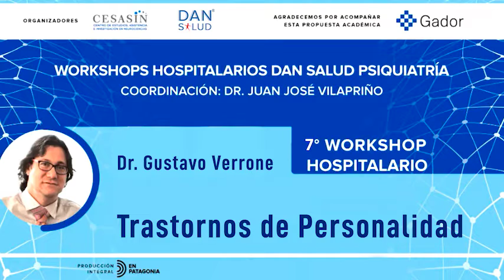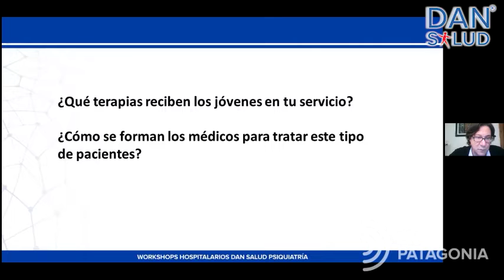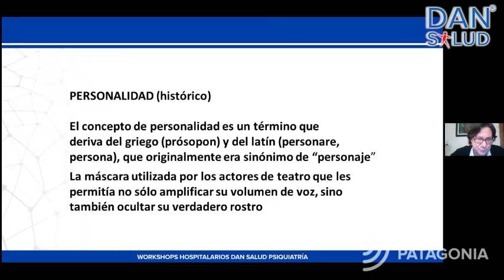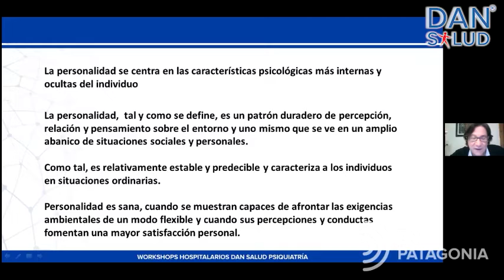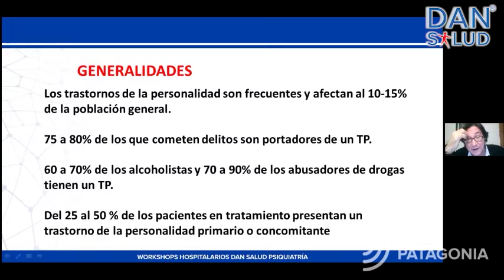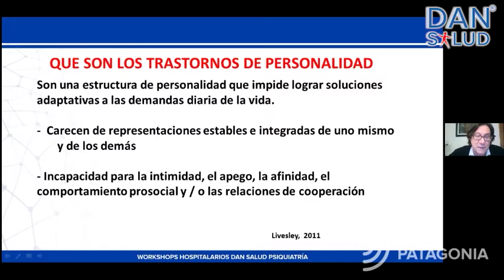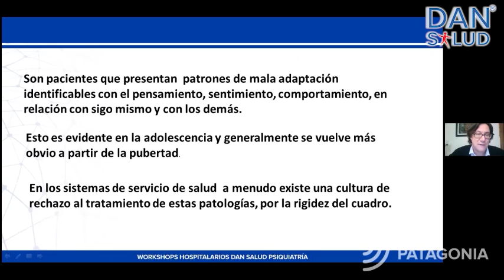Trastornos de Personalidad - DAN SALUD Workshop Hospitalario Psiquiatría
Trastornos de Personalidad - 8 de Julio de 2021
Coordinador: Dr. Juan José Vilapriño
Disertante: Dr. Gustavo Verrone

Te invitamos a ver el encuentro completo en el siguiente

Formación y Perfeccionamiento
NO arancelado exclusivo
para el equipo de salud